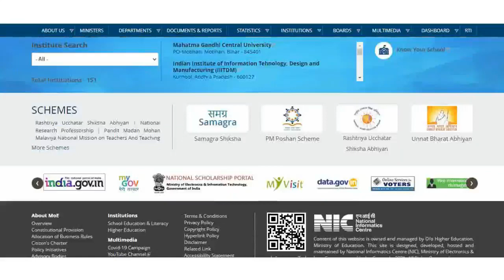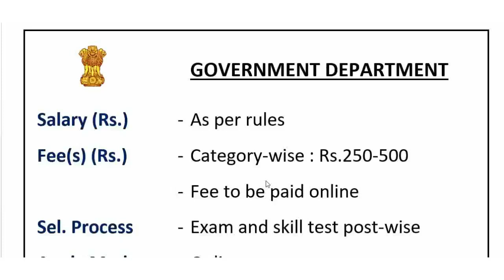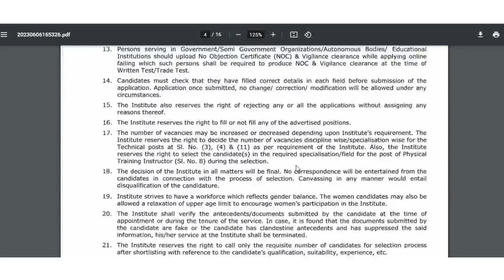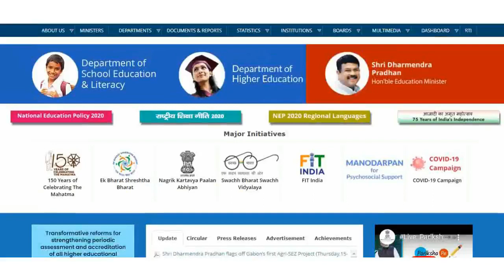परमानेंट सरकारी नौकरी || ये भर्ती कोई नहीं जानता || Latest Govt Jobs 2023